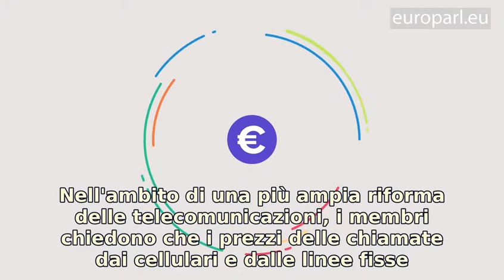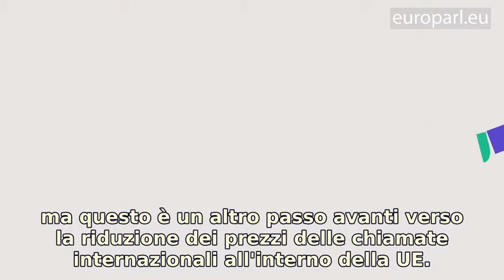Chiamate internazionali Italian EuroparlTV HD 4000 IT